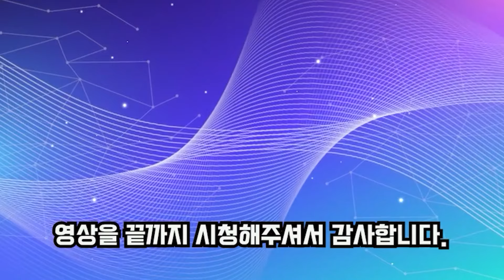125m 대형홈런 "저런 공에 방망이를 댔다구요..?" 상대에이스 투수 속인 이정후 반전홈런